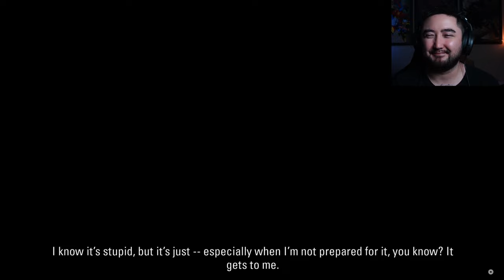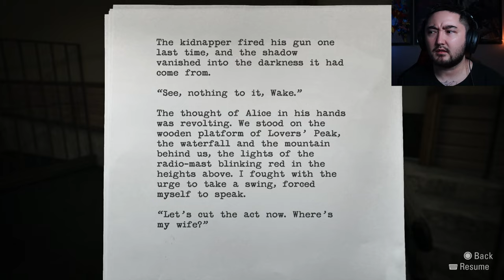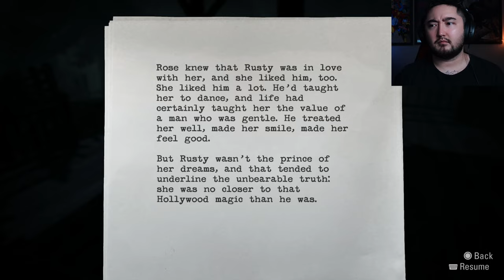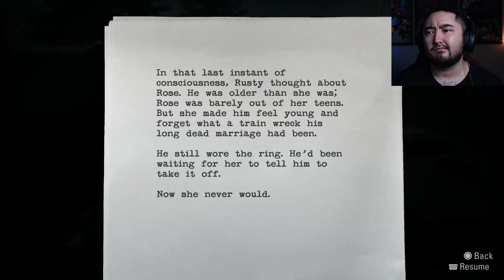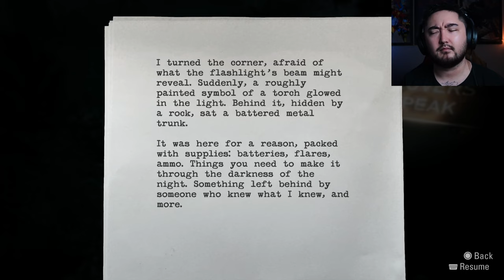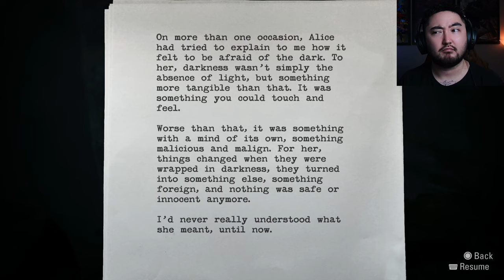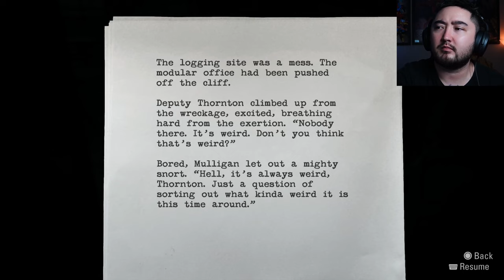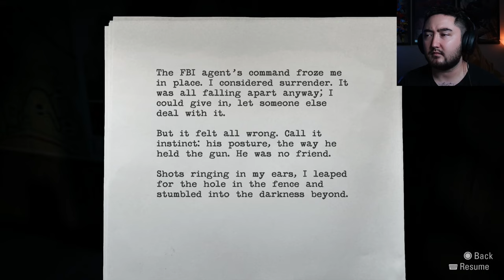Watch Out For Crows | Alan Wake Remastered | Part 2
Follow me and support me through the If you like videos on geeky topics and stuff I might be your cup of tea, also if you happen to enjoy metalcore music check out my side hobby project on soundcloud.

(All Links to my stuff)

Alan Wake is a 2010 action-adventure game developed by Remedy Entertainment and published by Microsoft Game Studios. The game was released in May 2010 for the Xbox 360, with a Windows version following in February 2012 and a remastered version released for PlayStation 4, PlayStation 5, Xbox One, Xbox Series X/S, and Windows in October 2021, as well as a Nintendo Switch version in October 2022. The story follows bestselling crime thriller novelist Alan Wake as he tries to uncover the mystery behind his wife's disappearance during a vacation in the small fictional town of Bright Falls, Washington, all while experiencing events from the plot of his latest novel, which he cannot remember writing, coming to life.

In its pacing and structure, Alan Wake is similar to a thriller television series, with episodes that contain plot twists and cliffhangers. The game consists of six episodes, and the storyline continues in two special episodes, The Signal and The Writer, that were made available as downloadable content (DLC) in the year of the game's release. Additionally, a six-episode live-action web series called Bright Falls acts as a prequel to the game, and a number of related books also expand upon the Alan Wake story.

Written by Sam Lake and Mikko Rautalahti, Alan Wake took over five years to create. The game was originally developed as an open-world survival game as an antithesis to Remedy's prior linear Max Payne games, but the team struggled over three years to merge the gameplay with an action-thriller story. In two months, the team reworked the game into a more traditional linear game with an episodic approach that better supported the planned narrative structure, and which allowed the team to reuse previously created open-world assets.

The game received positive reviews from critics, has garnered a cult following, and is often praised for its visuals, sound, narrative, pacing and atmosphere. Alan Wake was awarded the first spot in Time magazine's list of the top 10 video games of 2010.[1] Alan Wake's American Nightmare, a stand-alone spin-off, was released in February 2012 on the Xbox Live Arcade service. A cancelled sequel became the foundation of Remedy's next title, Quantum Break. Later, Remedy released Control in 2019, which takes place in a shared universe with Alan Wake. A sequel, Alan Wake 2, was announced at The Game Awards 2021 in December 2021 and was released on October 27, 2023.